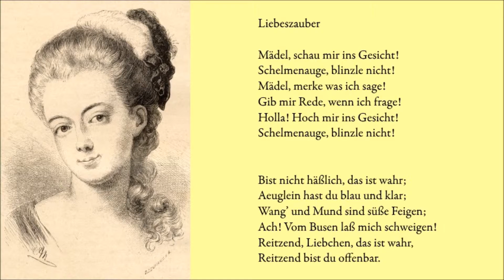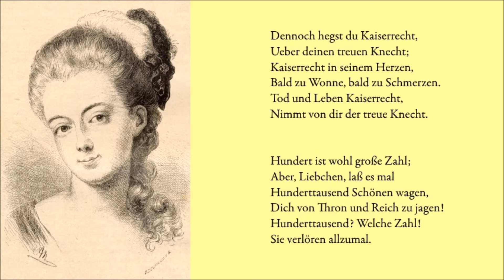Gottfried August Bürger, Liebeszauber, vertont von Carl Christian Agthe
Lied, gesungen von Leonore Becker, begleitet von Dirk Fischbeck. Aufgenommen in der Latina der Franckeschen Stiftungen in Halle/Saale 2007